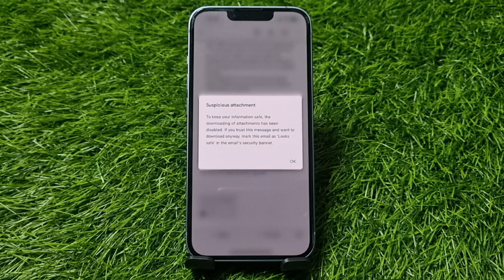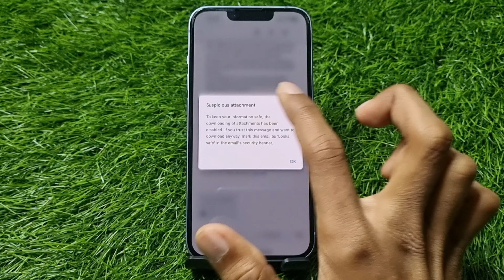Suspicious Attachment | To Keep Your Information Safe Downloading Of Attachments Has Been Disabled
1) what is suspicious attachment in gmail
2) to keep your information safe downloading of attachments has been disabled meaning in hindi
3) if you trust this message and want to download anyway meaning in gmail
4) mark this email as looks safe in the email's security banner meaning